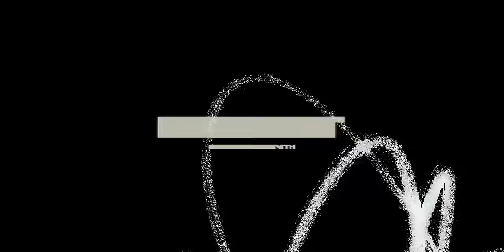Nhance - Mind Set (Official Music Video)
Official Music Video for Nhance - Mind Set. Produced by Stocks An Bondz Recordz.